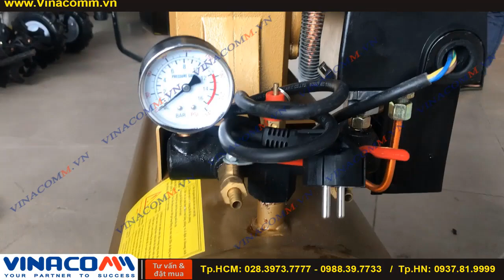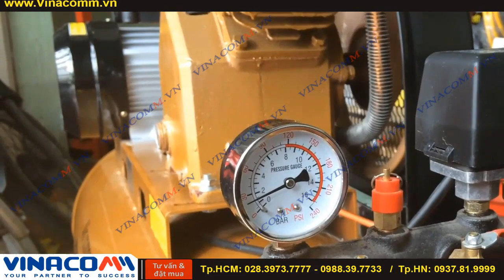Máy nén khí pegasus 1,5hp giá rẻ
🔹-- CÔNG DỤNG CỦA Máy nén khí pegasus 1.5HP:
Máy nén khí Pegasus piston chuyên dung cung cấp hơi cho các dong máy sử dụng hơi khí nén, dung bơm xe, xịt khô, dung phun sơn, .
🔹-- ƯU ĐIỂM CỦA Máy nén khí pegasus 1.5HP:
Máy nén khí Pegasus  – máy nén khí piston Pegasus một cấp là một trong những dòng máy có cấu tạo và phương thức vận hành đơn giản nhất hiện nay, giá cả phải chăng, quá trình nạp khí máy rất nhanh, đầu piston chạy êm.
Quá trình nạp khí nhanh chỉ mất khoảng 5 phút để nạp đầy bình chứa khí
Tiếng ồn nhỏ, thích hợp với nhiều công việc như nha khoa, gara ô tô, xưởng may….
Độ bền cao ít hư hỏng.
🔹—VÌ SAO BẠN LÊN MUA HÀNG TẠI VINACOMM?
- Với đội ngũ kinh doanh chuyên viên tư vấn làm việc trong lĩnh vực ngành thiết bị và dân dụng gần 10 năm. Bà con sẽ được tư vấn chọn lựa dòng máy phù hợp với nhu cầu sử dụng. - Với đội ngũ chuyên viên kỹ thuật gần 10 năm làm việc trong lĩnh vực thiết bị và dân dụng, giàu kinh nghiệm về lắp ráp bảo hành, bảo trì sửa trữa nhanh chóng hiệu quả và chuyên nghiệp nhất. - Dịch vụ giao hàng nhanh chóng tận tình tận nơi, đặc biệt công ty Vinacomm chúng tôi 100% là nhân viên kỹ thuật đi bàn giao hàng và hướng dẫn sử dụng cho quý khách tận nơi, sẽ giúp cho quý khách nắm bắt được cách vận hành sử dụng an toàn đúng thông số kỹ thuật của máy và hiệu quả làm việc cao.
🔹-- THÔNG SỐ KỸ THUẬT CỦA Máy nén khí pegasus 1.5HP:
 Công suất (Kw/Hp)          1.1/1.5
Lưu lượng khí nén (lít/phút)        120
Tốc độ (vòng/phút)         1050
Áp lực Max (Bar)              8
Dung tích bình (lít)           70
Trọng lượng (kg)              83
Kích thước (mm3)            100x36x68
❌ ❌ ❌ 5 CAM KẾT CỦA CÔNG TY VINACOMM